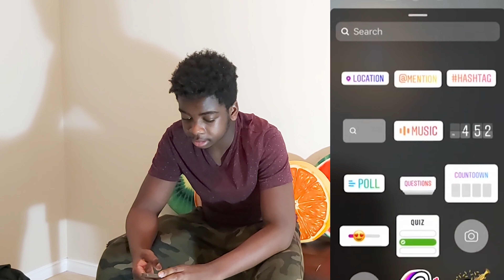answering y'all's assumptions....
🔥TRILLER- @itsjek
I have all the rights to use it.